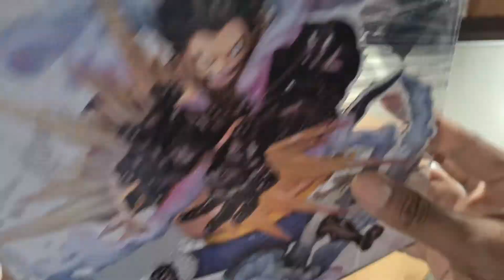Figuarts Zero Luffy Gear 4 Leo Bazooka